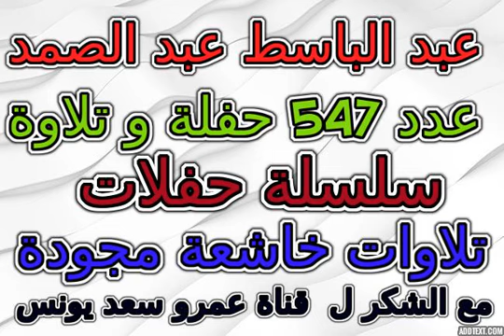مسجد الامام الشافعى 1960 عبدالباسط عبدالصمد تلاوة خاشعة مجودة رقم qasses